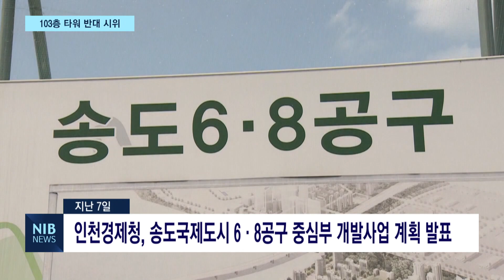[NIB뉴스] ‘151층 대신 103층’… 랜드마크 타워에 뿔난 송도주민들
앵커멘트)
151층 인천타워 타워 건립은 뜨거운 감자인데요. 인천경제청이  기존 151층 대신 103층 타워와 테마파크를 조성하겠단 계획을 발표했습니다. 하지만, 주민들은 이 계획안에 크게 반발하고 나섰습니다. 보도에 장윤아 기자입니다.

리포트)
지난 7일, 인천경제청은 9개월 지연 끝에 송도국제도시 6·8공구 중심부 개발사업 계획을 발표했습니다.

최대쟁점인 151층 인천타워 대신 랜드마크 2개동을 건설하겠다고 밝혔습니다.

1동엔 151층 대신 103층의 랜드마크 타워를 만들어 국내에서 2번 째 높은 타워를 만들겠다고 발표했습니다.

2동엔 대관람차와 해안가 놀이공원 등 복합 도심형 테마파크를 조성하겠단 계획입니다.

하지만, 주민들은 이 같은 계획안에 전면수정을 요구했습니다.

원안대로 151층 타워로 만들어져야한다는 것입니다.

현장음) 이종용 / 송도 8공구 주민연합회장
“인천타워는 반드시 대한민국 넘버 원 높이로 건설돼야 한다. 필요하다면 인천경제청의 수익을 인천타워 건설에 배분하기 바란다.”

또, 워터프런트 중심에 계획됐던 인천타워의 위치가 이번 계획안에서 골프장쪽으로 변경됐다는 점과

인천의 관광자원이 될 송도 워터프런트 자리에 대규모 주상복합 아파트 단지가 전면 배치돼 송도의 차별화된 핵심가치를 망쳐놔 문제 된다는 것입니다.

송도 지역 주민들은 계획안 수정을 외치며, 13일 인천시청 앞에서 삭발 시위를 진행했습니다.

계획안이 발표된 가운데, 주민들의 반발은 더 거세질 것으로 예상되면서 원활한 사업 추진이 이뤄질 수 있을지 주목됩니다.